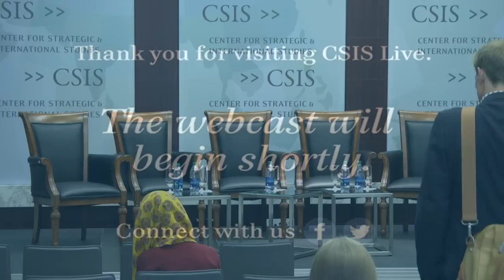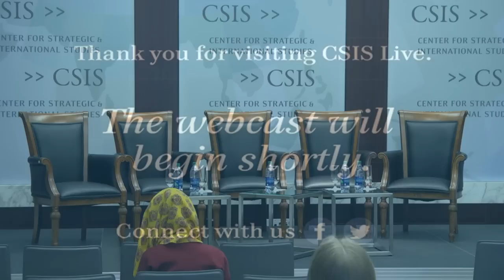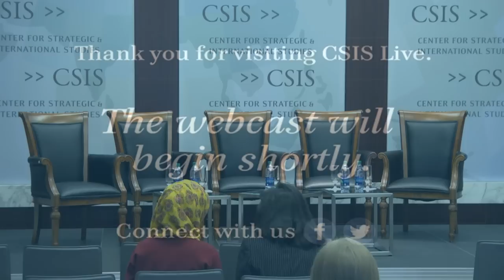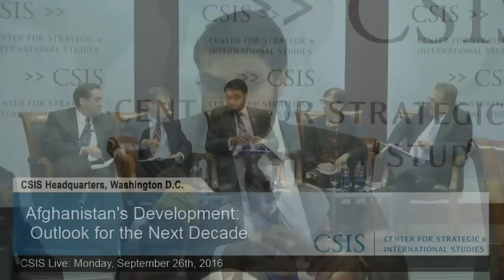Afghanistan's Development Outlook for the Next Decade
Please join the Project on Prosperity and Development for our public panel on surveying past development in Afghanistan and discussing future expectations beyond the 2016 Brussels Conference.  We are joined by Hamdullah Mohib, Afghanistan's Ambassador to the U.S., Jason Foley, Deputy Assistant to the Administrator for Afghanistan and Pakistan at USAID, and Bambi Arellano, former Coordinating Director for Development and Economic Affairs at the U.S. Embassy in Kabul.  Ambassador Tony Wayne will deliver opening remarks to frame the public conversation on the transitions away from fragility and unsustainability and how Afghanistan can thrive in the future.